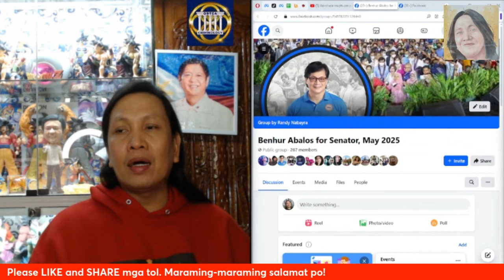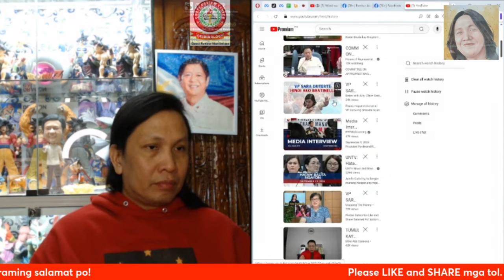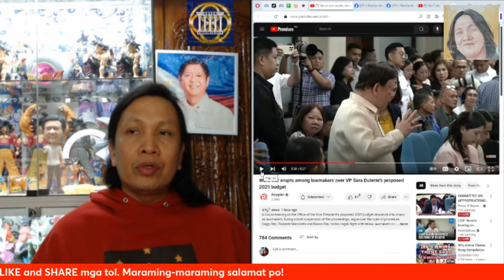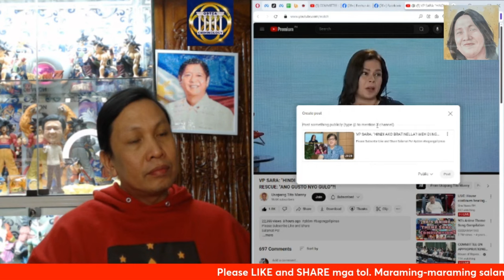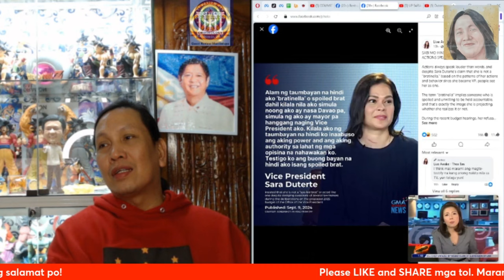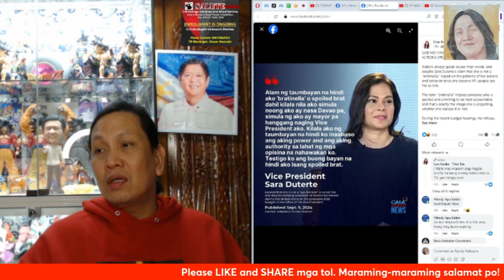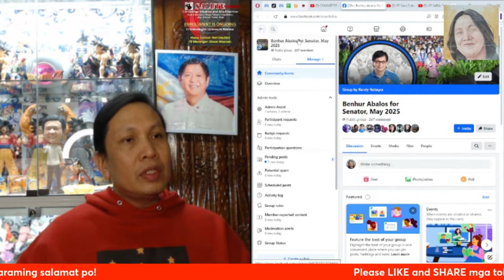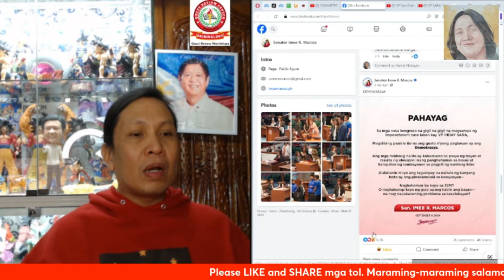Cong. Dante Marcoleta, todo tanggol sa OVP, dahil kay Sara Duterte?